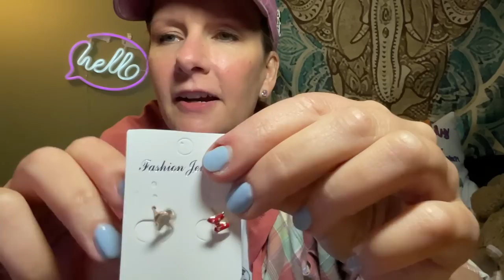BOO! 🎃👻 HomeGoods Halloween + Temu Hauls (Not Sponsored)